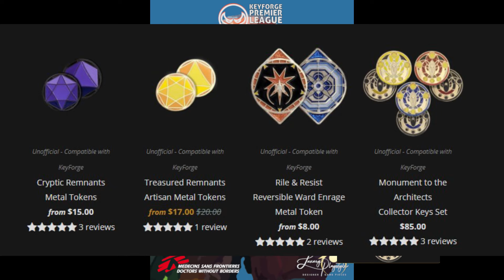Chota Claus coming to town!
Don't miss a chance at charity and a day of Keyforge fun!